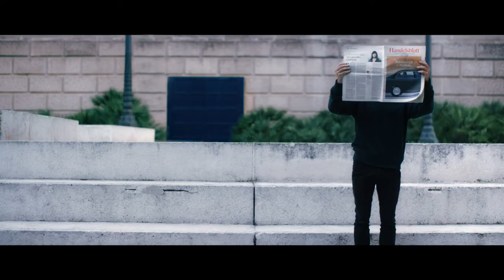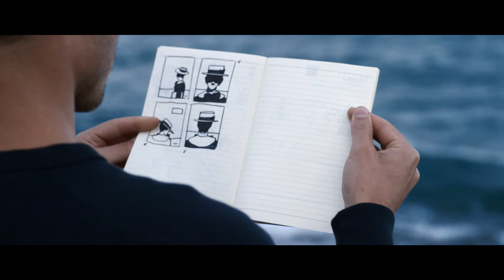A Little Film About... Thomas Danthony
Here at Handsome Frank, we've been collaborating with an array of filmmakers to create ‘A Little Film About’; a series of short films about our artists, exploring their work, process, and inspirations.

Fans of film noir will love Barcelona-based Thomas Danthony’s beautifully crafted illustrations. Working predominantly in Photoshop, his compositions use contrasting light and shadow to illuminate detail, whilst stripping everything down to their very essence. It's no exaggeration to say he obsesses over every pixel.

Thomas’ eye-catching and conceptual work is perfect for advertising campaigns, book covers and editorial commissions alike, but it's of such high quality that it can hold its own in a gallery too. Each piece is truly a work of art, and is testament to Thomas’ high-skilled eye and enviable craft.

When not in the studio, Thomas spends his spare time outside climbing and exploring, surrounded by the natural world that inspires him.

Who are Handsome Frank?
We are a UK based illustration and animation agency proudly representing more than 40 creatives, across five continents. A close-knit team of five, ready to devote all our efforts, ignore time zones, and bring your ideas to life. Predominantly we work with clients across advertising, design, and publishing. Ranging from global brands to bold start-ups, and everything in between.

To find out more about our wonderful illustrators, and what we do,